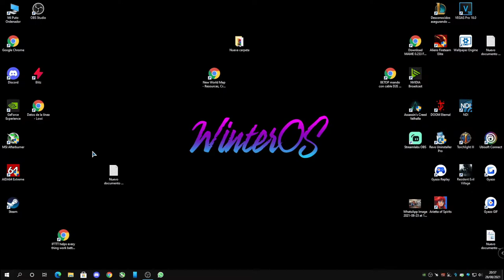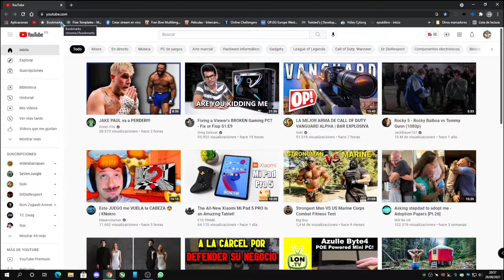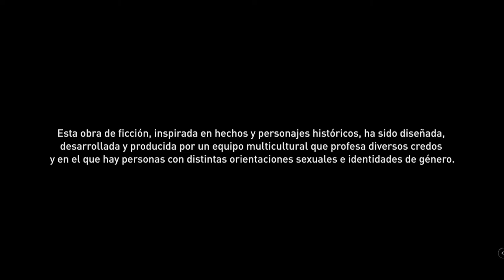Assassin's Creed Valhalla Cap 5